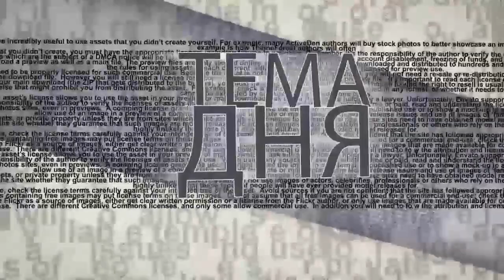Взгляд из Донецка: Если завтра война...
Президент США Джо Байден пообещал президенту Украины Владимиру Зеленскому «российское вторжение» 16 февраля. Насколько серьёзно в ДНР/ЛНР воспринимают подобного рода предупреждения «доброжелателя»? Как в ДНР/ЛНР оценивают перспективу наступательных действий со стороны ВСУ? Почему наблюдатели ОБСЕ покидают Донецк? Стоит ли решение Госдумы РФ о направлении президенту Владимиру Путину обращения о признании независимости ДНР/ЛНР расценивать как элемент информационной войны России с Западом и нынешними властями Украины? Обезопасит ли данное решение ДНР/ЛНР от желания Киева решить проблему Донбасса силовым путем? По этим и другим вопросам своим мнением в эфире ITON.TV делится донецкий блогер Рамиль Замдыханов. Ведущий программы Александр Вальдман.
Смотрите: Шалом, дурдом! Сатирическое шоу об израильской политике. Часть-2: Клизма условно.